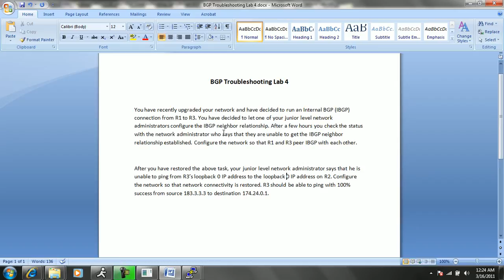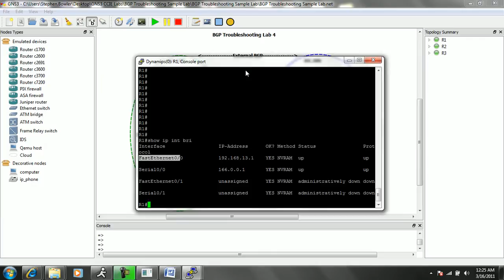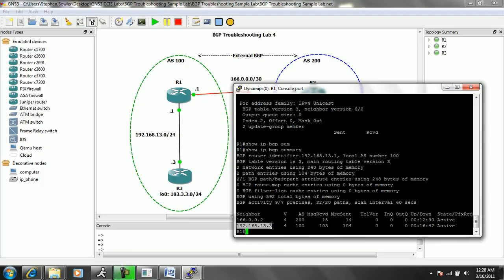Border Gateway Protocol BGP Troubleshooting Lab 4 Part 1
Download Cisco R&S Series 1 and 2 instantly from the link below and save 25%

In this video you are presented with complex issues in which are broken down into trouble tickets or tasks. I walk you through how to troubleshoot using CCIE level skills to restore network connectivity and come up with a valid solution to the trouble tickets or tasks.